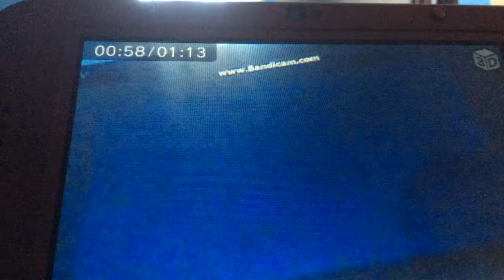Walt Disney Pictures Logo Pixar Varaint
Toy Story Gold Classic Collection 2000 DVD From
Toy Story 2 Pack 2000